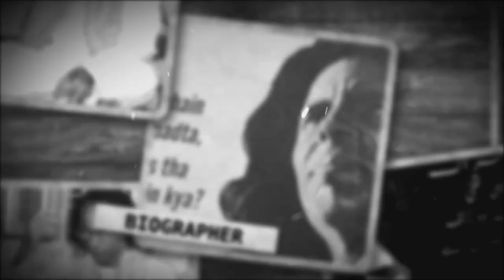Prologue of Jaun Elia book "Shayed" | میں رائیگاں گیا | Khurram Ellahi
Book Shayad is a compilation of Urdu ghazals, rubaiyat, and naats by Jaun Elia, who was a famous Urdu poet.
In the video i have elaborated how the prologue of a book can have meaning of hundreds of books.